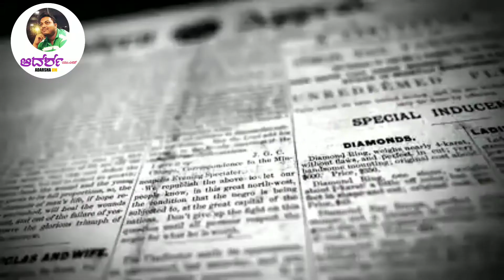Bharate Trailer Reaction | SriMurali | SreeLeela | Chethan Kumar | Arjun Janya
Here is the trailer reaction video of Sri Murali starrer Bharte which is directed by Chethan Kumar.This movie also has SreeLeela,Rangayana Raghu,Sai Kumar and so on.The camera work has done by Girish R Gowda and the music is composed by Magical composer Arjun Janya

Adarsha U M
Jayanth Kumar T V